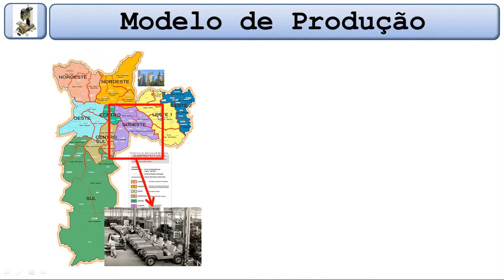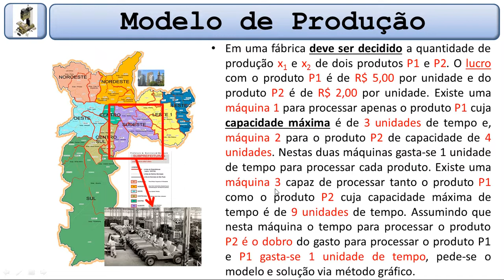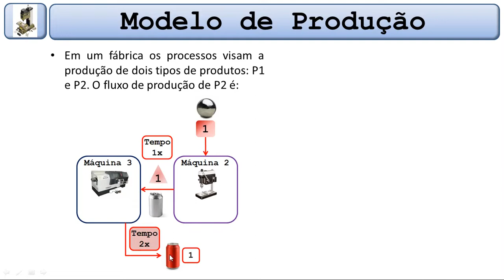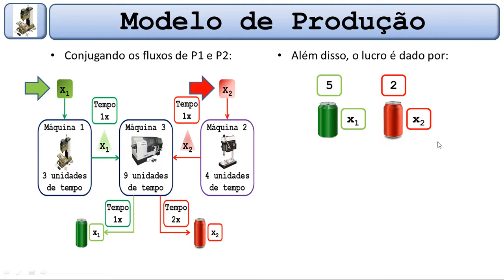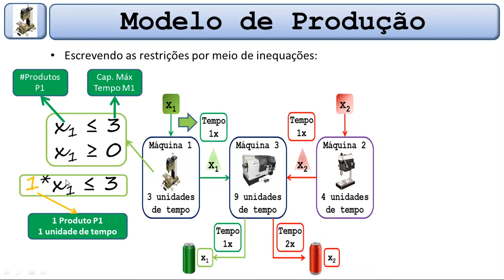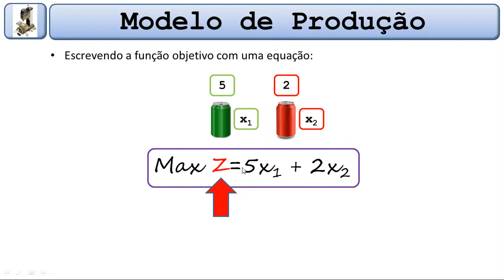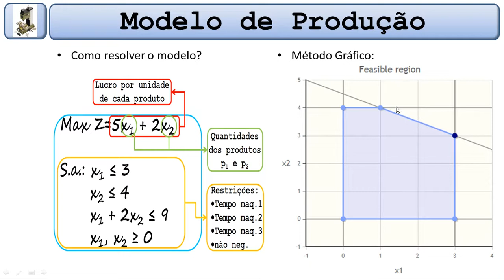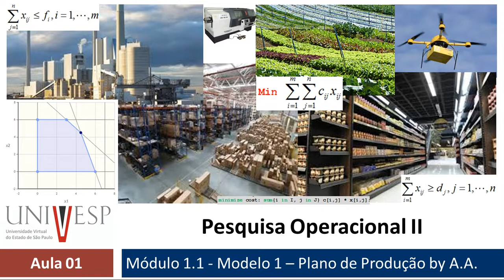Aula01 - Modulo 1.1 - Modelo Produção Inteiro